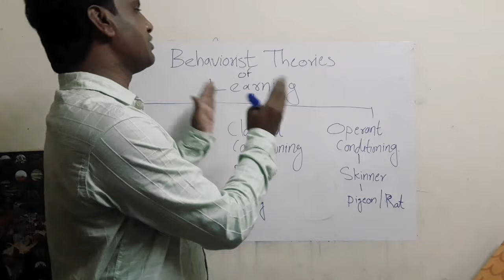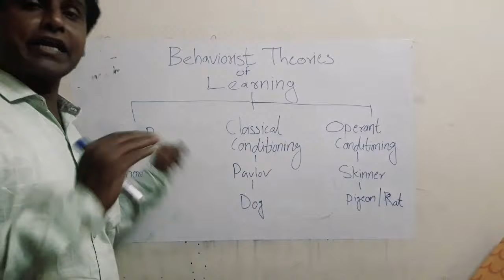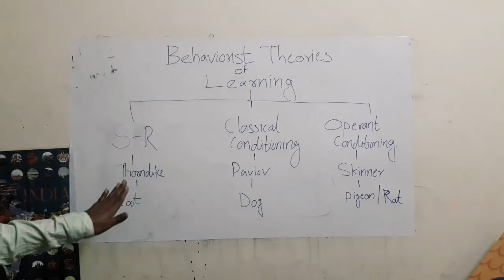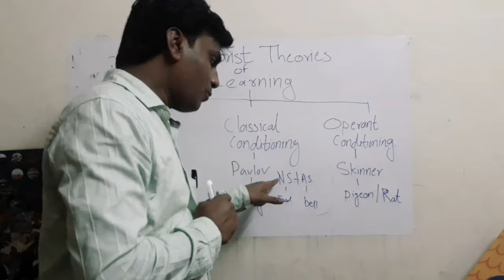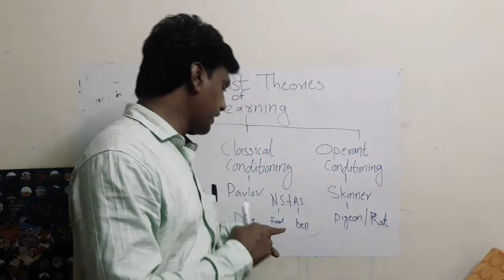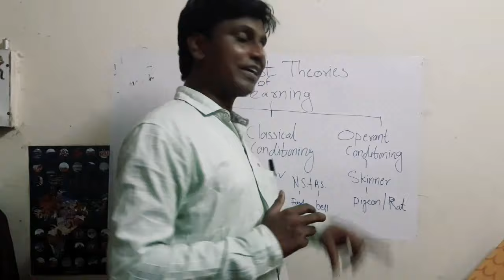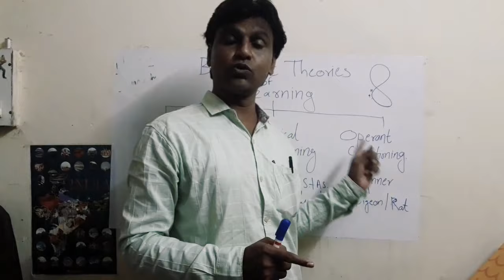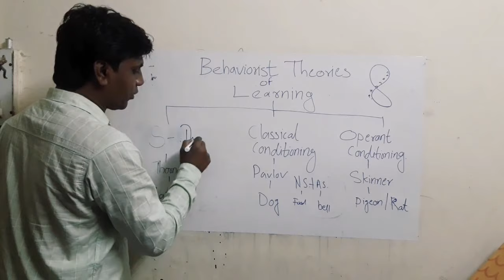Behaviorist Theories of Learning | Thorndike | Pavlov | Skinner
Theories of Learning
Thorndike
Pavlov
Skinner